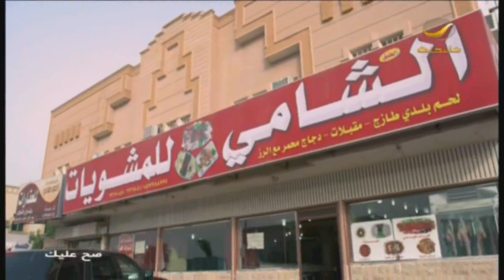مسلسل صح عليك - البخلاء - الحلقة 19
مسلسل صح عليك | يعرض الساعة 0900 مساء بتوقيت السعودية

في إطار كوميديّ تدور أحداث هذا المسلسل المتّصل المنفصل، وتتناول حلقاته، التي يبلغ وقت كلّ واحدة منها 10 دقائق، العديد من المشاكل الاجتماعيّة بشكل بسيط يعتمد على مفارقات المواقف.